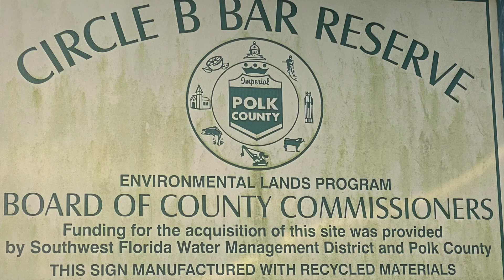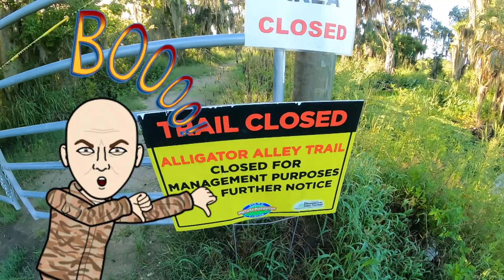Circle B Bar Reserve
Not a good adventure today as most of the trails were closed.